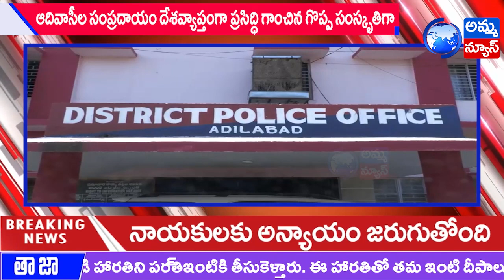AMMA NEWS LIVE 2BULLETIN NEWS||06-11-2021||06:00 PM